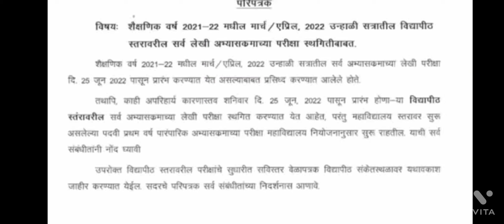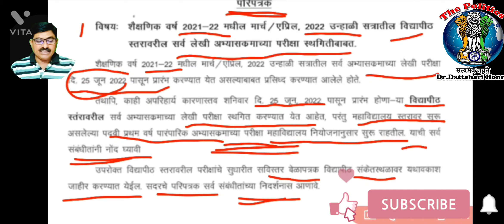शिवाजी विद्यापीठाच्या 25जूनला सुरू होणारी परीक्षा स्थगित||shivaji University Kolhapur exam MCQ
शिवाजी विद्यापीठाच्या 25जूनला सुरू होणारी परीक्षा पुढे ढकलली||shivaji University Kolhapur exam MCQ